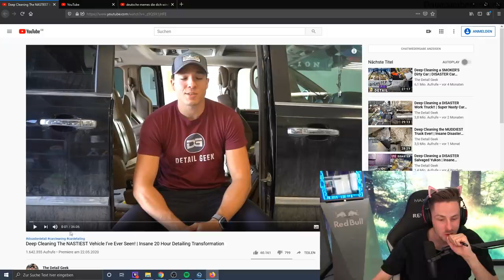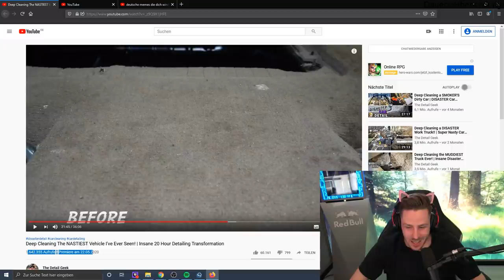Rewi REAGIERT auf GRUNDREINIGUNG einens AUTO´S | Wie kann man ihn nur so VERSCHMUTZEN!